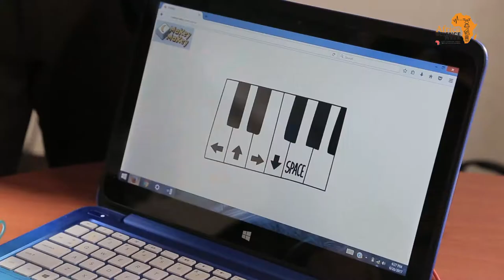Africa Science Week Kenya, Women in Science/STEM Day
A conversion with local female scientists (Women in STEM), from African Academy of Sciences (AAS) to inspire other women & young girls to join STEM fields. Speakers include; Josephine Sitawa, breast Cancer Kenya, Cynthia Nyongesa, blogger & founder and Executive Director, followed by hands-on demonstrations on Robotics & Lego, by Engineering Labs Africa (E-Labs).